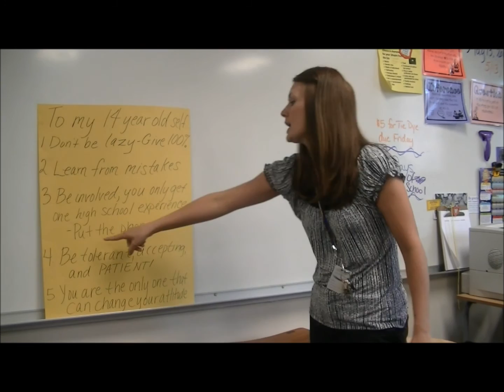2014 8th Grade Moving On Ceremony Slideshow HD